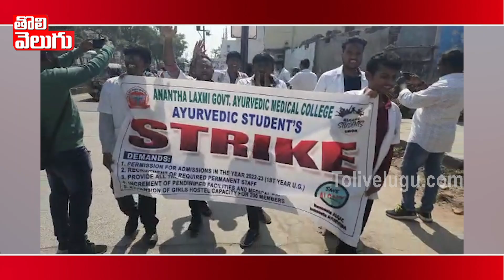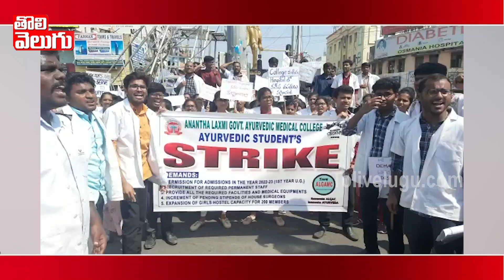రోడ్డెక్కిన ఆయుర్వేద వైద్య విద్యార్థులు... | Warangal Ayurvedic Medicine Students | Tolivelugu TV